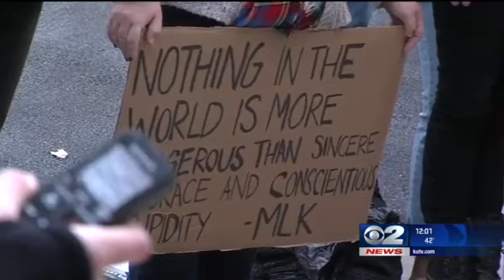Utahns gather on Westminster's campus to rally in remembrance of MLK's legacy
(KUTV) Many Utahan's had the day off to celebrate Martin Luther King Jr. Day, and spent it in service, something the slain civil rights leader pushed his entire life. (Copyright 2015 Sinclair Broadcast Group)